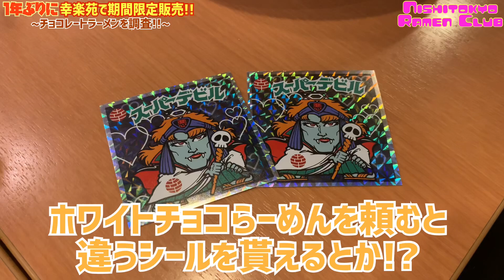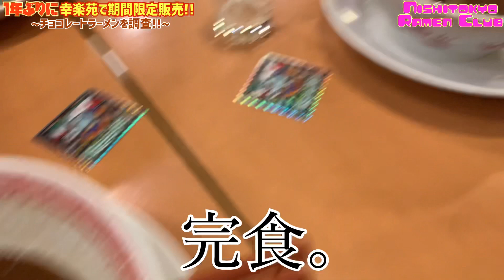【衝撃!?】今年も登場!! 幸楽苑のチョコレートラーメンが前代未聞の味だった...【期間限定】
今回の動画は1年ぶりの幸楽苑さんで期間限定のチョコレートラーメンを調査！バレンタインの季節にもはや恒例と化した幸楽苑さんが期間限定で販売するチョコラーメンですが、今年は何とビックリマンチョコとのコラボレーション！皆さんも是非お友達や家族で幸楽苑さんに足を運んでみてください！

《限定公開》
西東京らーめん倶楽部1周年記念で、過去動画の迷シーン集をこちらのリンクで限定公開しております！

西東京らーめん倶楽部はYouTube以外のSNS上でも、ラーメンやプライベートなことを発信しております！
・"やじ"と"いそまろ"の個人Twitter
Coming Soon...!!